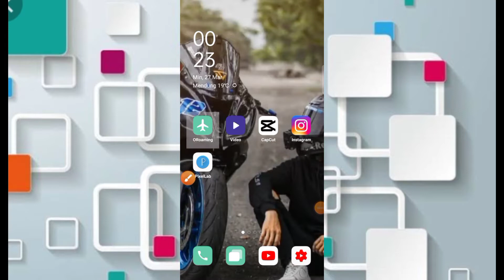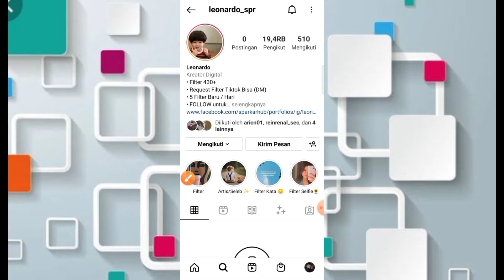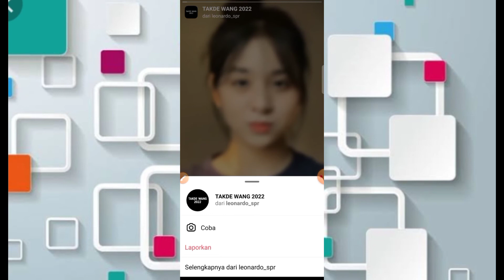FILTER IG JEDAG JEDUG MIRIP AM DJ POK AME AME